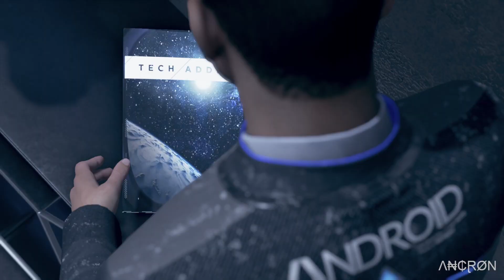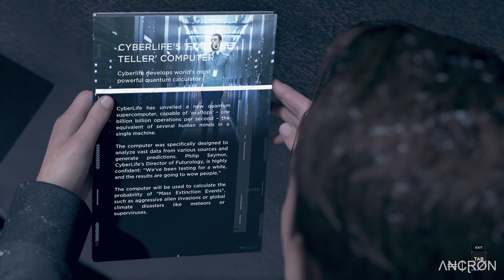Detroit: Become Human - Playthrough - Episode 26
My gameplay of the game, Detroit: Become Human.

Additional info:

Platform: PC Windows / Epic
Game Title: Detroit: Become Human
Language: English
Gameplay: Story, Exploration
Commentary: None

Recording Software: OBS
Recording Quality: 10 GB / Per Episode
Gameplay Resolution: 1920 x 1080 / 60fps
Recorded Resolution: 1920 x 1080 / 60fps
In Game Settings: Maxed

Λ₦₵ⱤØN